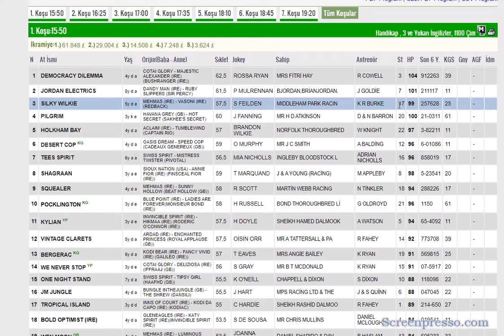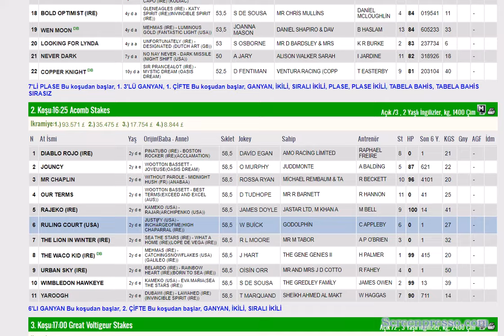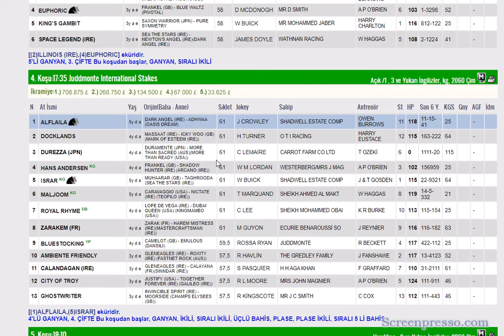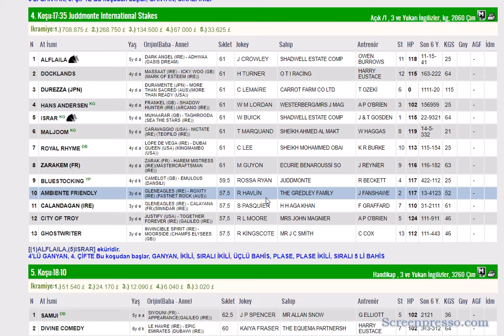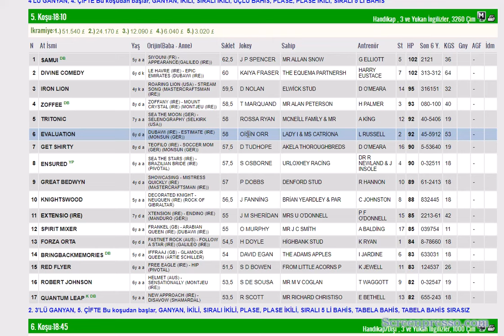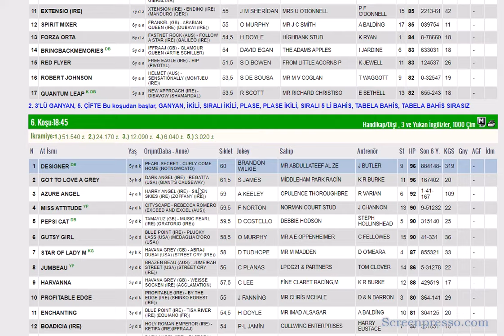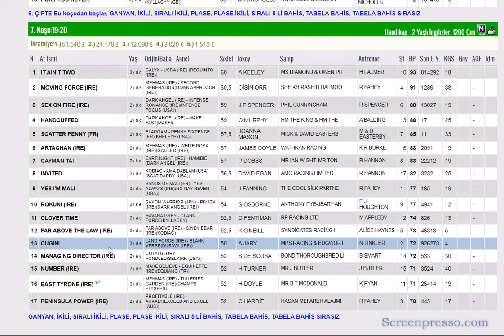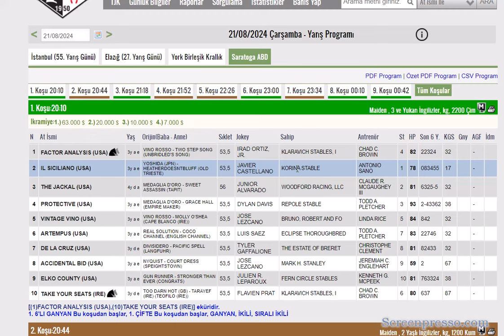21 AGUSTOS 2024 YORK INGILTERE ALTILI GANYAN TAHMINLERI-TJK YURT DIŞI AT YARIŞLARI (CARSAMBA)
#21 AĞUSTOS 2024 YORK INGILTERE BIRLESIK KRALLIK 6'LI GANYAN TAHMİNİ
#21 AGUSTOS 2024 YORK INGILTERE BIRLESIK KRALLIK 6'LI GANYAN TAHMİNİ
#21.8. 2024 YORK INGILTERE BIRLESIK KRALLIK 6'LI GANYAN TAHMİNİ Yabancı, at, yarışı, tahminleri,
#21 AGUSTOS 2024 YORK INGILTERE BIRLESIK KRALLIK at yarışı tahminleri,
#21 AGUSTOS 2024  pazartesi sali PERSEMBE Cumartesi  Pazar YORK INGILTERE BIRLESIK KRALLIK altılı ganyan tahminleri,
tjk 21 AGUSTOS 2024 YORK INGILTERE BIRLESIK KRALLIK at yarışı yorumları,
#21 AGUSTOS 2024 YORK INGILTERE BIRLESIK KRALLIK altılı ganyan yorumları,
tjk YORK INGILTERE BIRLESIK KRALLIK INGILTERE altılı yorumları,
#21 AGUSTOS 2024 YORK INGILTERE BIRLESIK KRALLIK altılı tahminleri,
YORK INGILTERE BIRLESIK KRALLIK AT YARIŞI TAHMİNLERİ,
YORK INGILTERE BIRLESIK KRALLIK altılı tahminleri, amerika,
#21 AGUSTOS 2024 pazartesi salı Perşembe Cuma Cumartesi yabancı akşam at yarışı tahminleri,
#21 AGUSTOS 2024 pazartesi salı persembe cumartesi YORK ingiltere altılı ganyan yorumları,
INGILTERE KOŞULARI,
AKŞAM YARIŞLARI,
at yarışı tahminleri,
altılı ganyan tahminleri,PAKENHAM
altılı tahminleri, altılı yorumları,
tjk YORK INGILTERE BIRLESIK KRALLIK altılı analiz,
yabancı akşam yarışları,
yabancı yarışlar,
tjk yabancı,
yabancı yarış tahminleri at yarışı tahmin,
tjk YORK INGILTERE BIRLESIK KRALLIK altılı ganyan yorum,